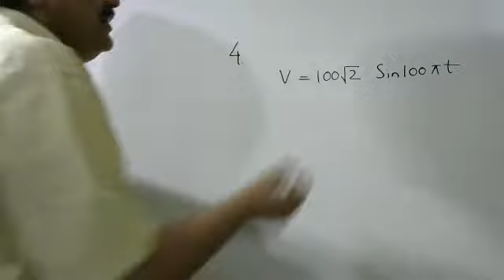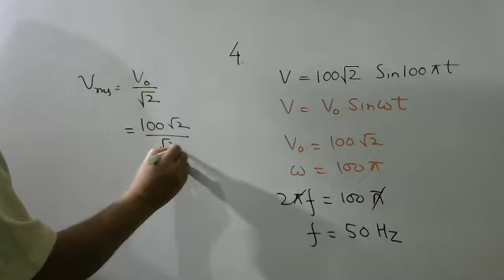The equation of an A.C. voltage is V = 100√2 sin(100 πt). Find the rms value and the frequency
The equation of an A.C. voltage is V = 100√2 sin(100 πt). Find the rms value and the frequency of the voltage